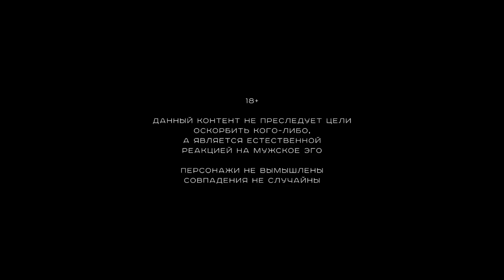Краснова Наташа ► Новое видео ◄ krasnovanatasha Krasnova natasha